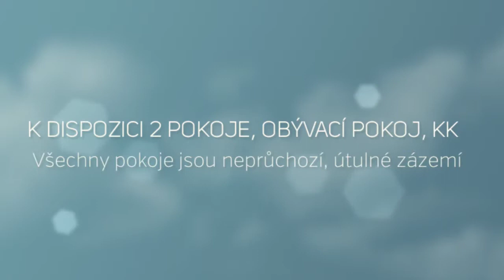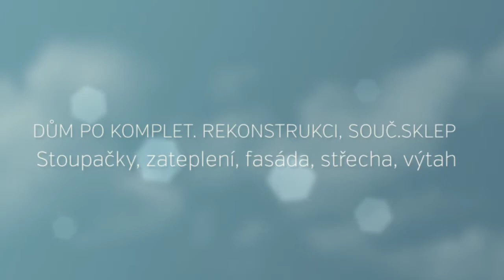Prodej bytu 3+kk, Praha 10, Horní Měcholupy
Prodej pěkného bytu 3+kk, Praha Petrovice, Praha 10, Horní Měcholupy. Byt u metra C se nachází v ulici Veronské náměstí. Tento byt nabízí 3 pokoje a kuchyňský kout. Byt s neprůchozími pokoji je čistý a světlý. Byt s lodžií má krásný výhled do zeleně. Dům je po kompletní rekonstrukci: stoupačky, zateplení, fasáda, střecha, výtah. Součástí bytu je také sklep. Petrovice se nacházejí nedaleko největší vodní plochy v Praze - Hostivařské přehrady a lesoparku. Stanice MHD nedaleko od domu. Prodej bytu u metra C Háje.